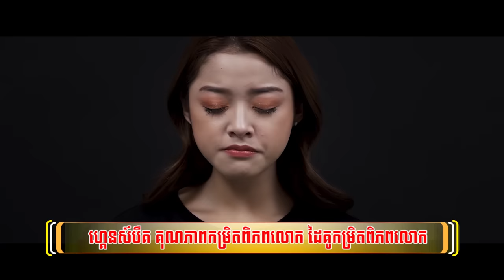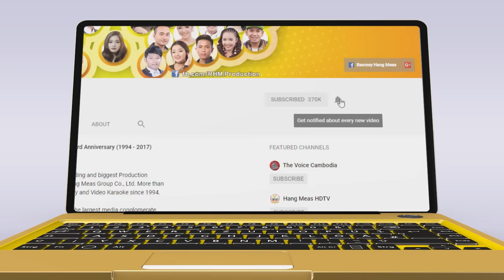ក្ដីសុខបងពេលគ្មានអូន - រ៉េត ស៊ូហ្សាណា [OFFICIAL LYRIC VIDEO]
បើគ្មានអូនបងបានសុខ អូនសុខចិត្តឈឺ!
🎬 OFFICIAL LYRIC VIDEO: ក្ដីសុខបងពេលគ្មានអូន
► ទស្សនាវីដេអូនៅលើ YOUTUBE: youtu.be/SShJI2XGS-4
ច្រៀងដោយ៖ រ៉េត ស៊ូហ្សាណា
និពន្ធទំនុកច្រៀង និង Melody៖ អ៊ីនុ
និពន្ធបទភ្លេង និង សម្រួលតន្ត្រី៖ ចក់

តាមដាន សកម្មភាពថត នឹង រូបភាពថតក្រៅឆាកនានា...
សូមអរគុណ! -